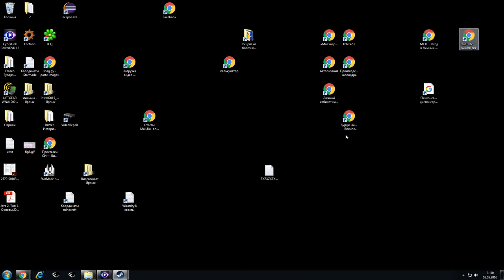Planetside 2 05 05 2016 20 21 44 42 2